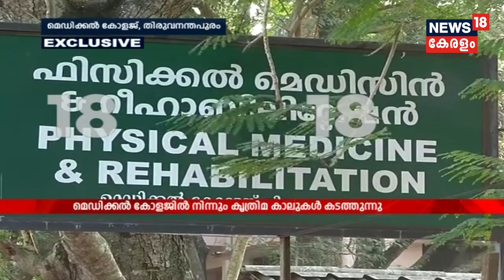മെഡിക്കൽ കോളേജിൽ നിന്ന് കൃത്രിമ കാലുകൾ ഒളിച്ച് കടത്തുന്നു; പിന്നിൽ സ്വകാര്യ ലോബിയെന്ന് കണ്ടെത്തൽ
News 18 Exclusive: A Shocking visual from Trivandrum medical college hospital reveals the illegal trading of Artificial Limbs. This is happening right under the nose of authority at the capital city as hundreds of poor people waiting for artificial limbs by giving applications. Source says, in the outside market, the price of artificial limbs will be Rs 20,000 - 40,000, there is a lobby working behind it.